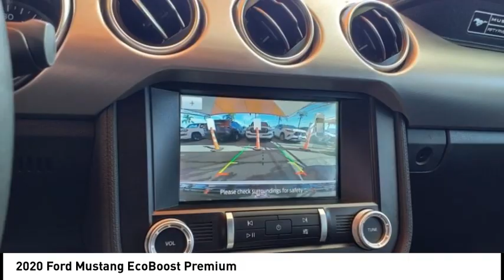2020 Ford Mustang Orange CA U42761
2020 Ford Mustang EcoBoost Premium

1400 North Tustin Ave.

Looking for the right vehicle? Today could be your lucky day. this 2020 Ford Mustang could be yours.